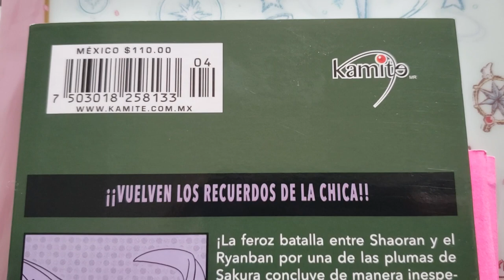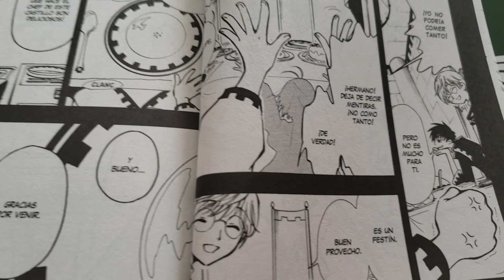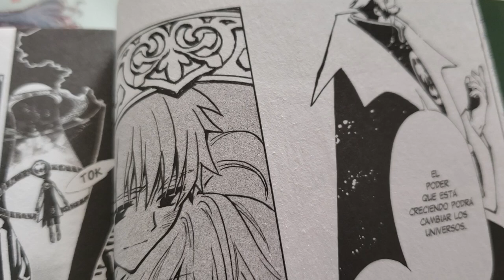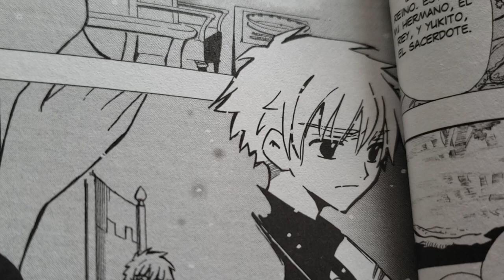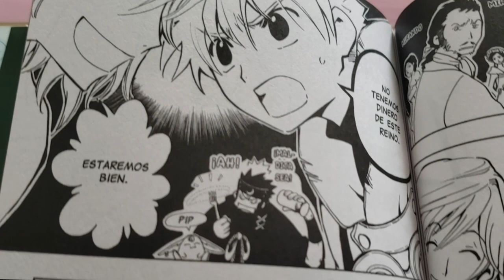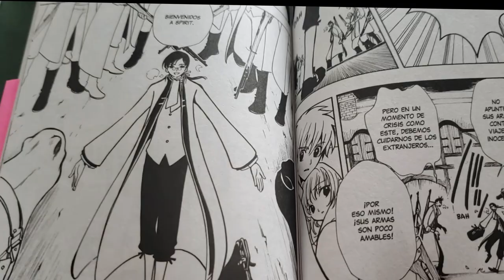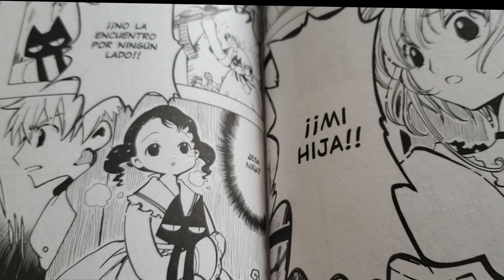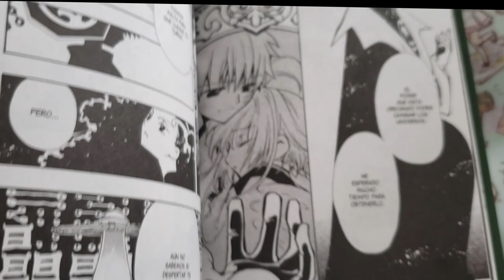SAKURA DESAPARECE 😱 | TSUBASA RESERVOIR CHRONICLE 4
Sakura recupera un recuerdo en el mundo de Koryo. Y luego van a un lugar muy misterioso pero como no había señal de alguna pluma, siguen su camino.

En Jade descubren que los niños están desapareciendo. En la ciudad hay una leyenda de una princesa que recibe una pluma, pero es una historia de hace 300 años. Sin embargo, Sakura desaparece y todos están preocupados. ¿Qué hará Shaoran y el resto?

Revisen este video con el review del tomo 4 de Tsubasa Reservoir Chronicle, una obra de CLAMP.

¿Quieren comprarlos? Pueden adquirirlos desde su página web oficial y aquí los tomos de Tsubasa

Si están fuera de México (como yo) les puedo sugerir algunas tiendas :D

Curiosidades de este video:
- El nuevo capítulo del manga de Sakura Clear Card ya salió en Japón, así que es probable que mañana les tenga el análisis :D Esperaré con ansias sus teorías.